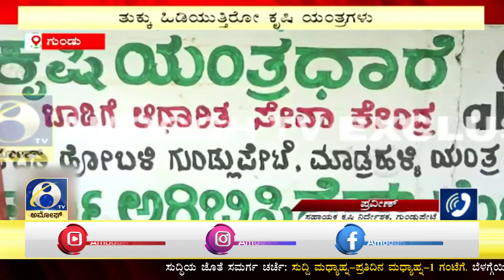GUNDLUPETE : ಗುಂಡ್ಲುಪೇಟೆ ಮಾಡ್ರಹಳ್ಳಿ ಗ್ರಾ.ರುವ ಕೃಷಿ ಯಂತ್ರಧಾರೆ ಕೇಂದ್ರದ ಪರಿಸ್ಥಿತಿ | AMOGGH TV